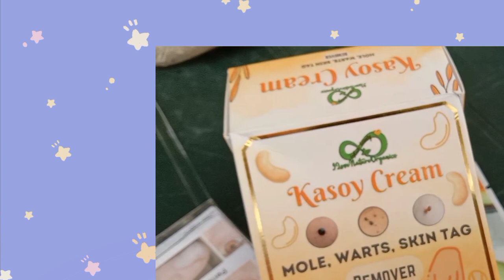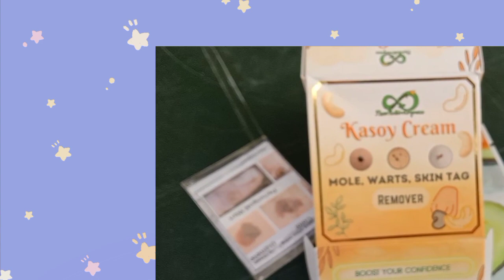Paano Mag Remove Ng Skin Tag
binili ko Ang Kasoy cream sa Shopee Yung may logo na (8) I love Nature Organics

this is my 2nd order merun akong previous video about this products, inalis ko Ang Nunal or Mole very effective

my Outing at iba pa please enjoy watching have a good day everyone Have a Blessed Day 🙏🙏🙏

Pinayvlogs 🙂